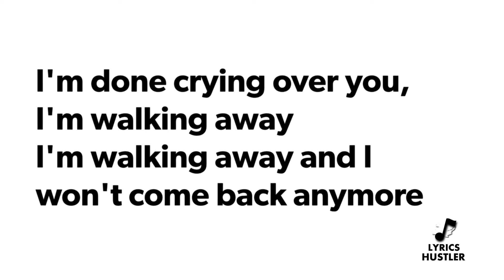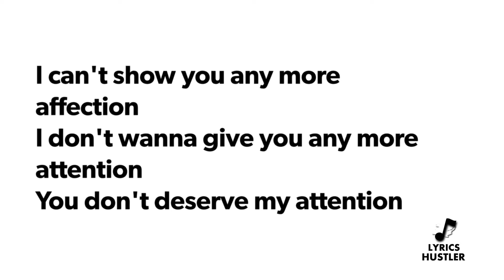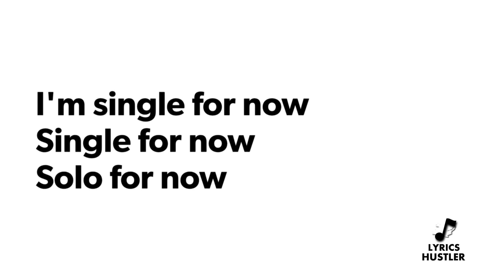Kuame Eugene - Single Lyrics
Kuami Eugene - Single Lyrics
Kuami Eugene - Single

Title
Kuami Eugene - Single

FOLLOW SINGER:
Produced by Kuami Eugene & DJ Vyrusky

🎤 LYRICS:
Kuami Eugene Lyrics
"Single"

Oh my...

Throw me out the window
And I go come back to you like a boomerang
Not anymore... not anymore
I put your keys on the bathroom dresser
Oh my dear we are over now... we are over now
Mi kpa bo fai pick-up pick-up shi ony33 owo nor?
You're too busy to pick up your calls (Pick up your calls)
I'm done crying over you, I'm walking away
I'm walking away and I won't come back anymore

I'm single for now
Single for now
Solo for now

Single for now
Solo for now

I can't show you any more affection
I don't wanna give you any more attention
You don't deserve my attention
One-time kudos this be my redemption
Divine intervention
Congratulations to me

Lala... Mr. DJ twa mi lala
I'm now free from your drama
The new ruler for my Gaza

Single for now
Solo for now

Single for now
Solo for now

I'm single for now (Lala... Mr. DJ twa mi lala)
Single for now (I'm now free from your drama)
Solo for now (The new ruler for my Gaza)